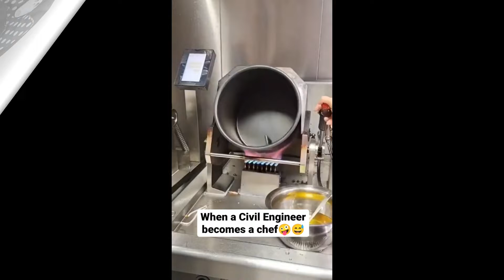MASAK NIKMAT TANPA RIBET (No Hassle Delicious Cooking)